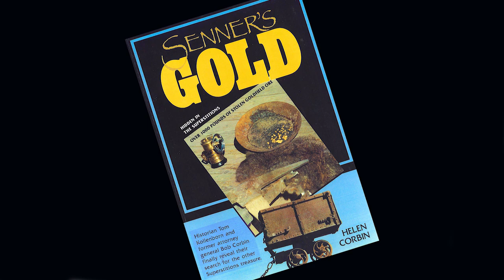The Lost Love and Gold of the Superstition Mountains | Al Senner's Untold Story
Explore the captivating true story of romance, riches, and mystery in the heart of the Superstition Mountains! Join author Jack San Felice as he recounts the incredible tale of Al Senner— a man whose dreams of wealth and love vanished within these legendary peaks. This timeless saga, which inspired the book Al Senner’s Gold, weaves together love, loss, and the enduring mystery of lost treasure. Could the treasure still be hidden? Watch now to uncover the secrets of this fascinating chapter in Arizona's history!

Books by Jack San Felice
Lost El Dorado of Jacob Waltz

When Silver Was King: Arizona's Silver King Mining Days, Historical Highlights and Human Interest Portraits

Superstition Cowboys

Books By Helen Corbin
Senner's Gold: Over 1000 Lbs of Stolen Goldfield Ore Hidden in the Superstitions

The Curse of the Dutchman's Gold

The Bible on the Lost Dutchman Gold Mine and Jacob Waltz: A Pioneer History of the Gold Rush (Prospecting and Treasure Hunting)

ti=801425&pw=242161

Gear used to make this video:

1. Adobe Premier Editing Software
2. Adobe After Effects
3. Abobe Photoshop
4. Westcott Flex Daylight Set
5. Sanken COS-11D Lavalier Mic
6. DJI Mavic 3 Drone
7. Epic GoPro / Action Camera Mount for your Boat
8. Dracast Pro On-Camera Light
9. Dracast Halo Ring Led Light
10. Nikon Z9 Mirrorless Digital Camera
11. Sony PXW-FX9 XDCAM 6K Camera System
12. Quick Release Shoulder Plate
13. The New Pelican Air Travel Cases!
14. Westcott Scrim Jim
15. Sony A7 4k Video and Still Second Camera
16. Go Pro 10